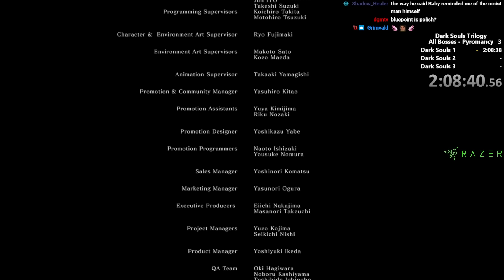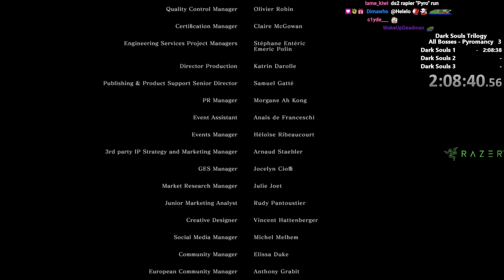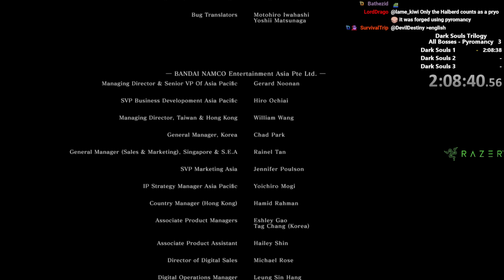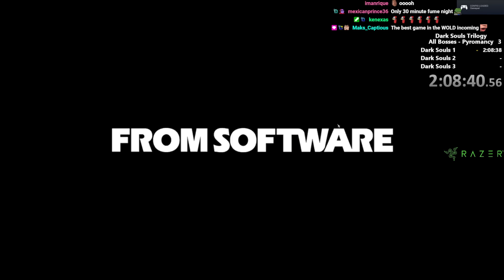Beating The Dark Souls Trilogy using ONLY Pyromancy (All Bosses)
Hope you enjoy a marathon I did beating the Dark Souls Trilogy using only pyromancies!